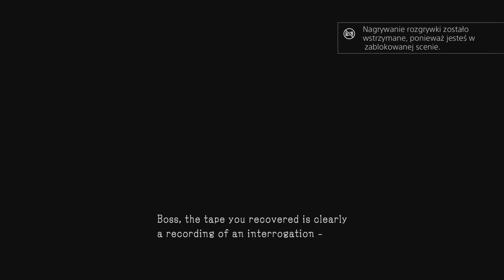Metal Gear Solid: Ground Zeroes - Znak rozpoznawczy: duszonko (#3)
Widziałem w swoim życiu wiele filmów gdzie trzeba było dokonać kontaktu z podwójnym agentem we wrogiej bazie. Były różne znaki rozpoznawcze: specjalne uściski dłoni, gesty, specjalne słowa klucze... Ale nigdy nie było to duszonko. Nigdy.

Trzymajcie się,
Pzdr!

Wydawca: Konami
Deweloper: Kojima Productions